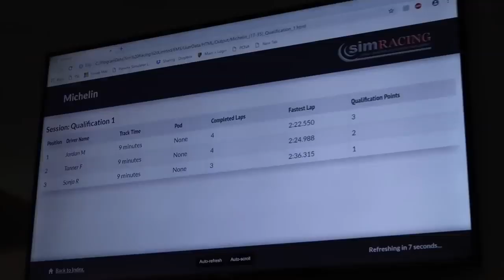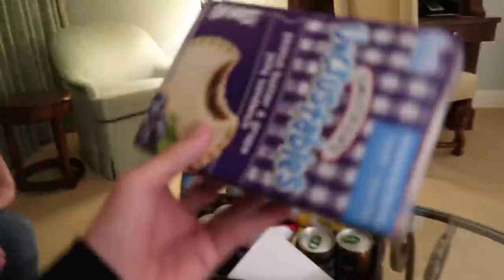HOW I MET THE MOST FAMOUS FORNITE CHARACTER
Check out How I met the most famous fornite character
Meeting The Most Famous FORTNITE Character IN REAL LIFE
Top 5 Fortnite Skins INSPIRED By Celebrities (Fortnite Marshmello Skin & More)
Top 10 Fortnite Characters in Real Life (Fortnite Skins in Real Life)